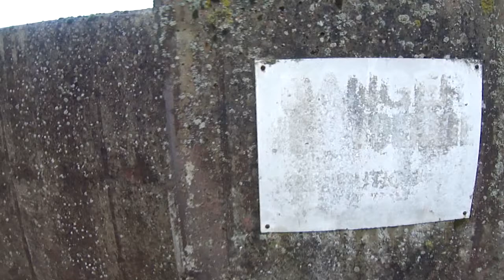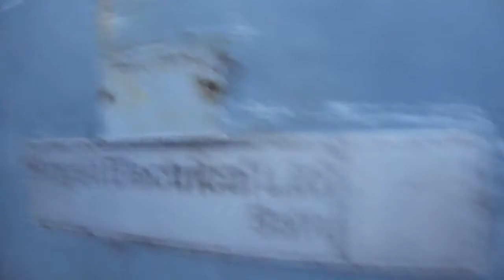📽 derelict and disused ex military substation - greenham common